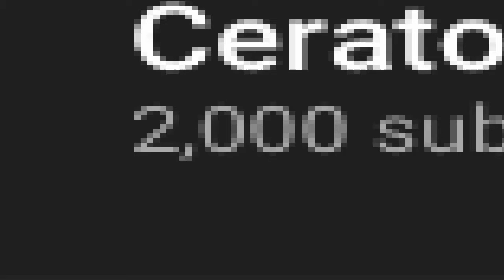乁( ಠ ꔢ ಠ )ㄏ (Read Desc)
Thanks so much guys, you are the best subscribers anyone could have. I never thought I would get this far, but I did. Again, thank you.
So I’ll be submitting some stks and be doing a qna, so ask! Anyways, thanks...I’ll see you guys later